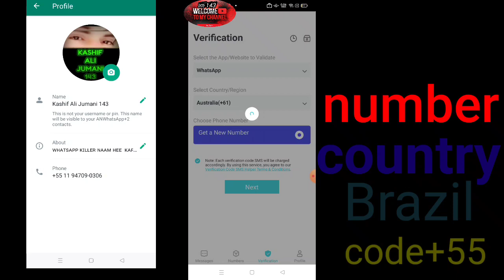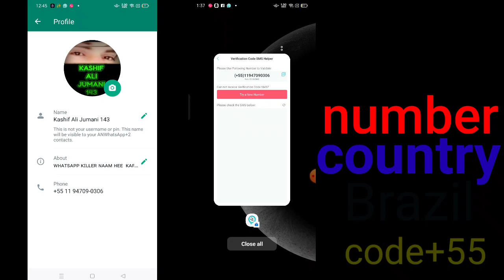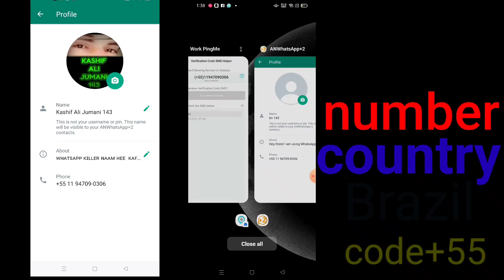short video free WhatsApp number Brazil country code+55 😘 free date May 10 (2022 )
my WhatsApp group like

My WhatsApp number kashif Ali jumani 143